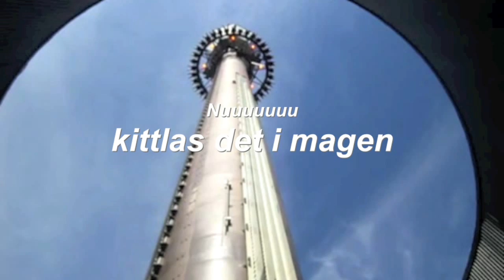FAM Liseberg 2012